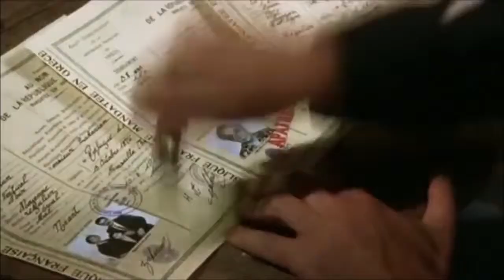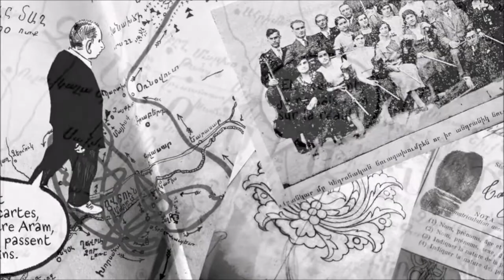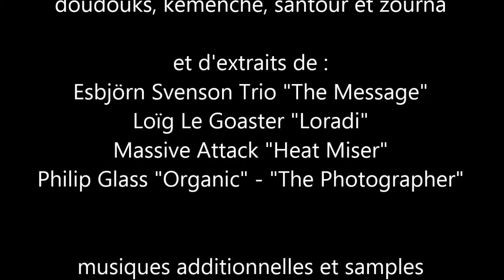L'appel de la terre : Arménie 1915 - 2015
Une évocation du génocide arménien qui a commencé en avril 1915.
Photographies de Alain Barsamian, Alexandre Duguer, Antonella Monzoni et Sahak Muradyan,
Bandes dessinées et vidéos tirées de
"le cahier à fleurs" tomes 1 et 2, de Laurent Galandon et Viviane Nicaise (éditions Bamboo)
"le fantôme arménien" de Laure Marchand, Guillaume Perrier et Thomas Azuelos (éditions Futuropolis)
extraits du film "Mayrig" 1991 - de Henri Verneuil (Achod Malakian)
musiques extraites de musiques traditionnelles arméniennes et de Esbjörn Svenson Trio, Massive Attack, Loïg Le Goaster et Philip Glass.